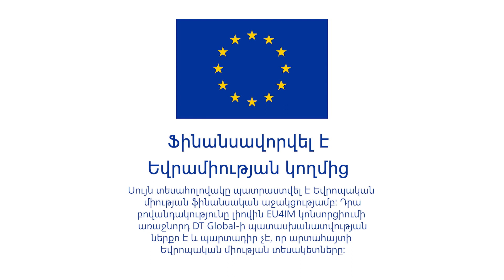EG Course - Video6 - Nina Kheladze - AM